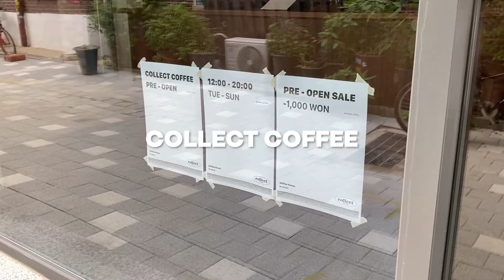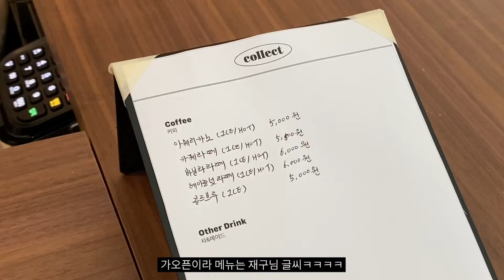VLOG.46 | 서울숲에서 노을보고, 연어 샌드위치 만들어 먹은 일상 • Watch the sunset, Make salmon sandwiches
서울숲 노을 채고..💖

camera.
iphone11 Pro

edit.